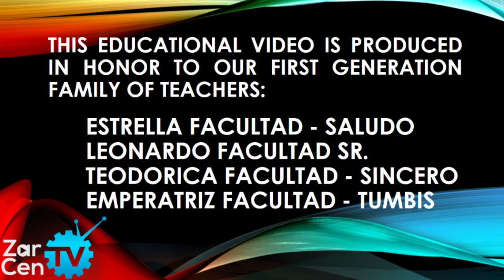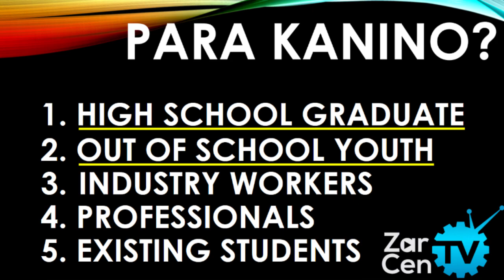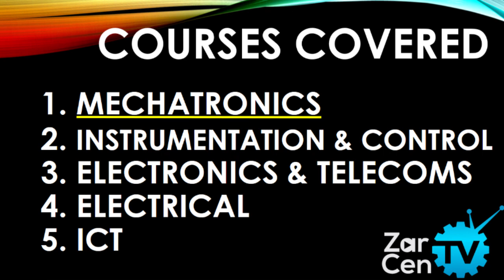ZarCen TV FREE Educational Skills Training Videos, WATCH THIS Introduction! (Tagalog)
ZarCen TV is providing full educational skills training videos just like what you get on a real classroom set up for FREE. Watch the video, learn essential knowledge and skills demonstration. Have an option for a hands-on activity to gain both knowledge and skills. Then an option to earn a certificate or diploma through assessment then graduate and find a good job or grab that job promotion. Truly a modern-day education with the least time, least cost and least effort!

Possible Courses to be offered:
Mechatronics, Automation, Robotics and Control System Technology
Instrumentation and Control Technology
Electronics and Telecommunication Technology
Electrical Technology